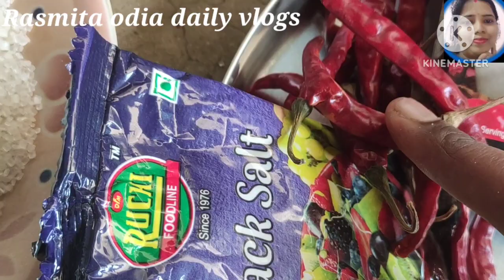ବିନା ଖରା ବିନା ତେଲରେ ବନାନ୍ତୁ ଲେମ୍ବୁ ଆଚାର ||sweet lemon pickel ||@Rasmita odia daily vlogs